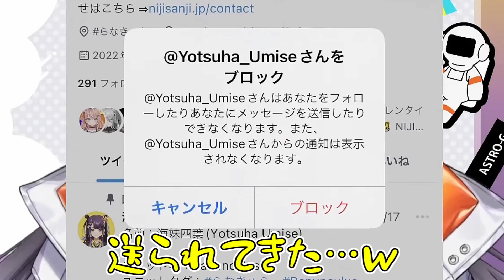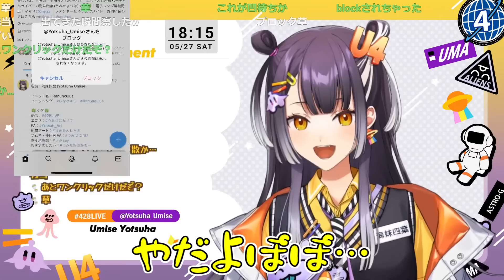先斗寧を名前呼びしようとするが本人に拒否される海妹四葉【にじさんじ切り抜き】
●元配信●
【夕雑談】「見損なったぜ！」「ミスド買ったぜ！」聞き間違えそうだなと思ったけどそうでもなさそうだ【海妹四葉/にじさんじ】